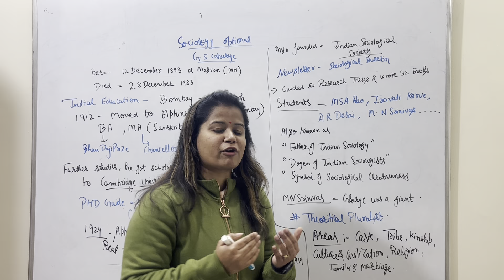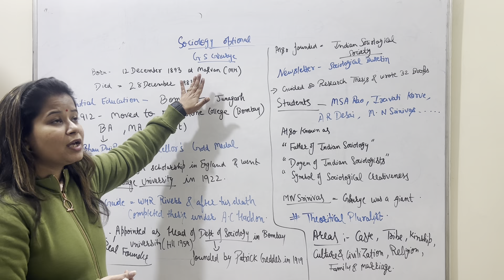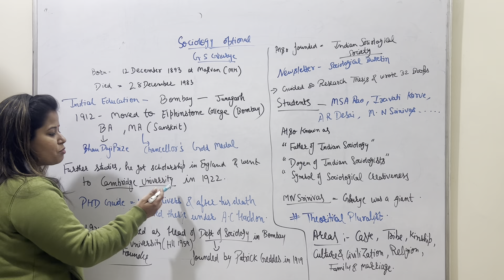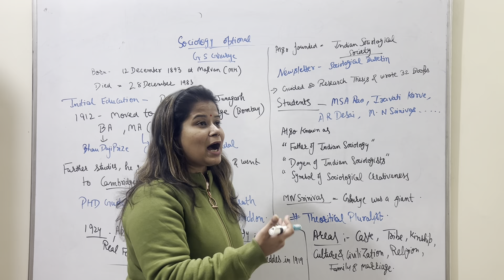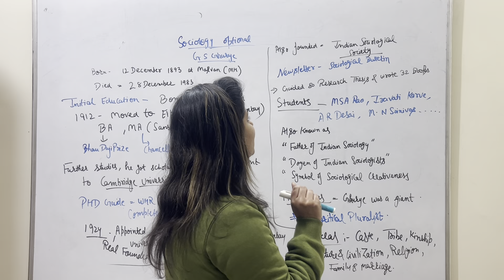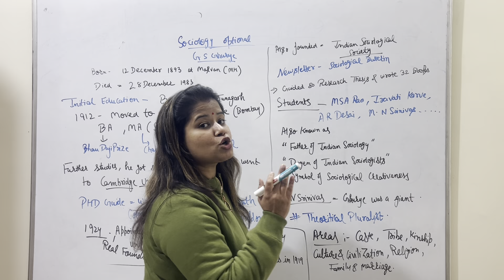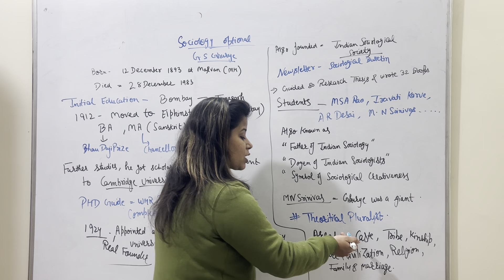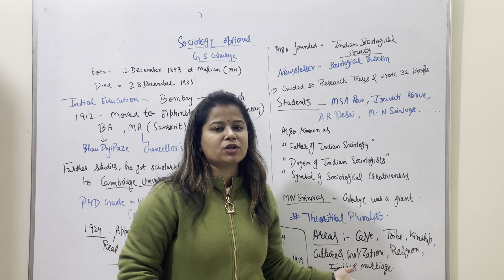SOCIOLOGY OPTIONAL PAPER 2 || Lec- 2 G.S Ghurye (Life Sketch)